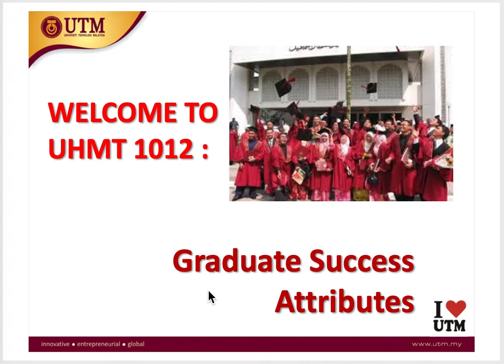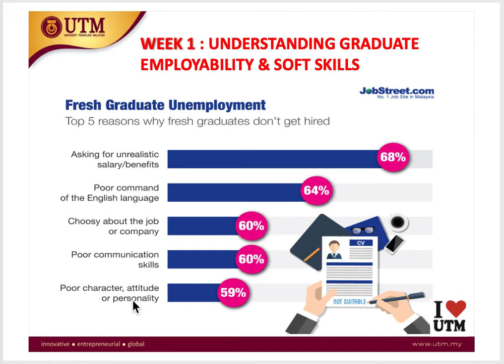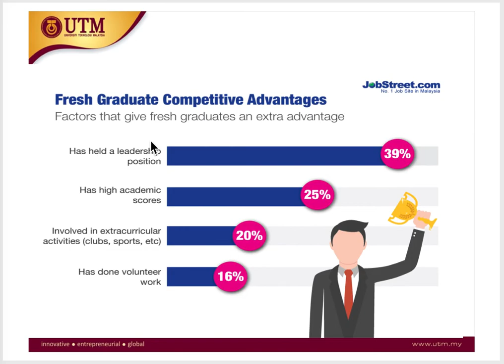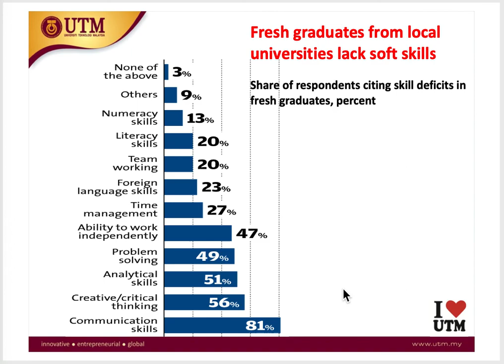UHMT 1012 Lecture 6-1 Employability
UTM Graduate Attributes